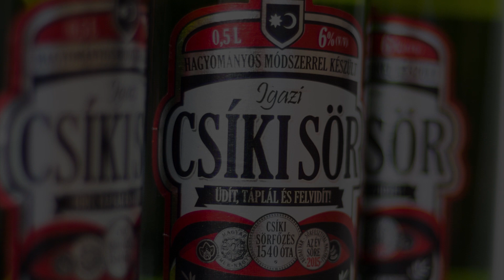Székelység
A videó összeállításáért köszönetet szeretnénk mondani
Ádám Gyulának a fotókért (Csíkszereda),
Gáspáry István Zsoltnak a narrációért (Csíkszereda),
Kosza Arnoldnak a vágásért (Csíkszentdomokos) és
Orbán Ferencnek a zeneszerzésért (Sepsiszentgyörgy) .